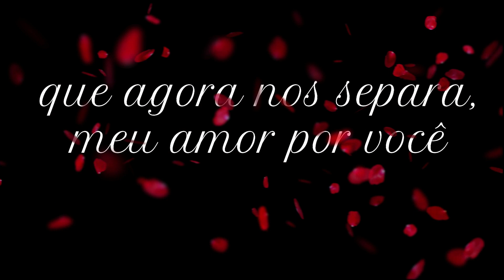Mensagem Dia das Mães Distante ❤2024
❤Linda mensagem para homenagear sua rainha que está distante de vc.❤